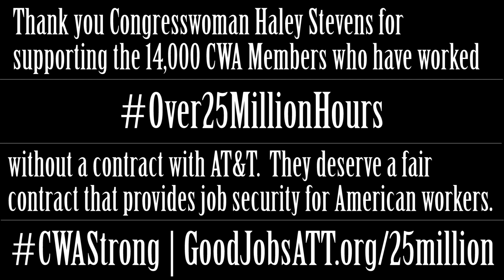Haley Stevens | CWA D4 / AT&T Contract | 25 Million Hours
- Thank you Congresswoman Haley Stevens for speaking out for the CWA Members who have worked Over25MillionHours without a contract with AT&T. American workers deserve fair contracts from companies. It's time for all our elected officials to be American Workers First.